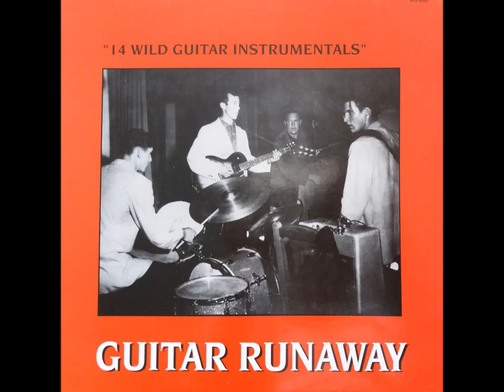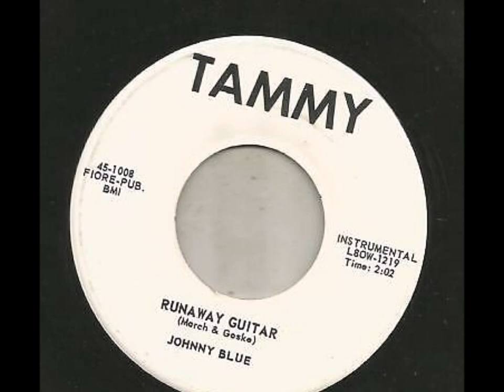Johnny Blue - Runaway Guitar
1960